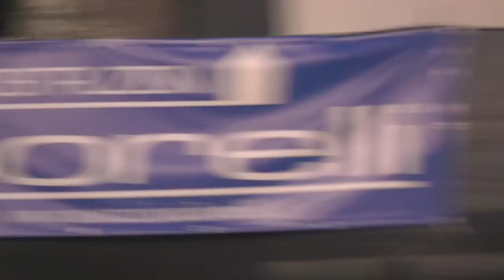⚽️🏆 FINALE COMBATTUTA TORNEO PRE CAMPIONATO 3000€ MONTEPREMI!